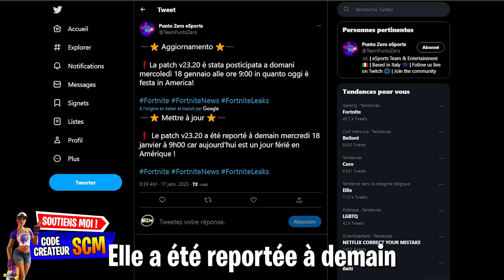MISE A JOUR FORTNITE REPORTER, DATE MAJ 23.20 DE FORTNITE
▬▬▬▬▬▬▬ • BIENVENUE 😍 • ▬▬▬▬▬▬▬

▬▬▬▬▬▬▬ • PARTENAIRES 💪 • ▬▬▬▬▬▬▬

👉StealthGamer:
"SOISCOOLMEC"
"STRIKESOISCOOL"

TikTok "SoisCoolMecYTB"
👻Snapchat "soiscoolmec"

.▬▬▬▬▬▬▬ • TOP DON 💰 • ▬▬▬▬▬▬▬